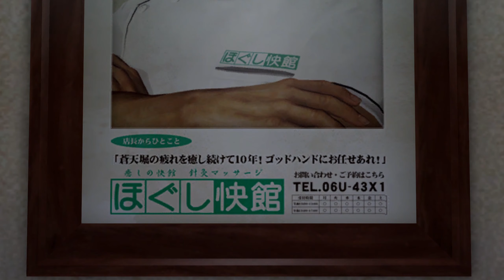We Found Our Target | Yakuza 0 | Playthrough Part 12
Part 12 of my playthrough of Yakuza 12.